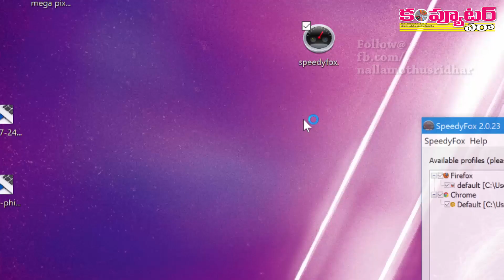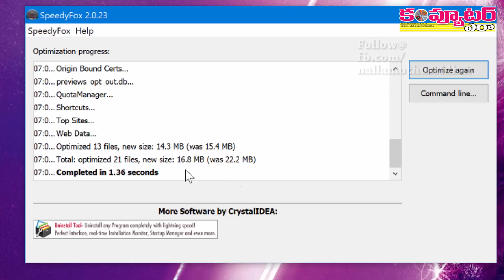మీ Chrome, Firefox ఇలా చేస్తే సూపర్ ఫాస్ట్ అవుతాయి!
ఇంటర్నెట్‌లో సైట్లు బ్రౌజ్ చెయ్యడానికి మీరు Google Chrome, Firefox వంటి బ్రౌజర్లు వాడతారు కదా. అవి మునుపటి కంటే వేగంగా పనిచెయ్యడానికి ఈ వీడియోలో చూపించిన టెక్నిక్ ఫాలో అవండి.